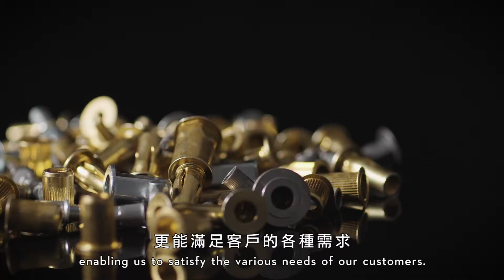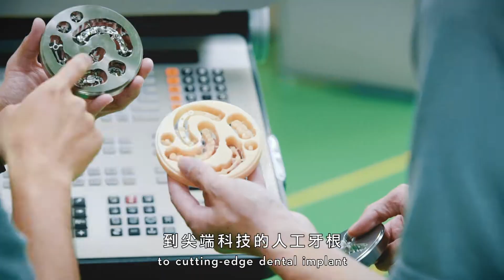高雄市政府廣告 | 工業之米 高雄之光 高雄扣件形象廣告